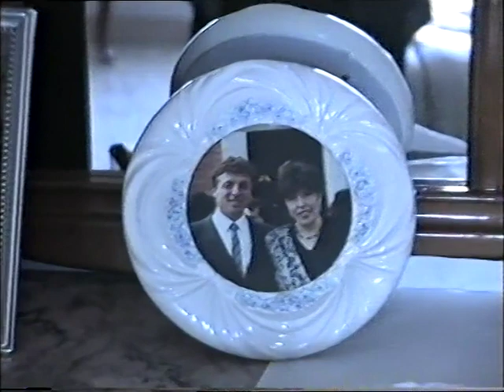Battesimo di Ivan Marini 1988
Battesimo di Ivan Marini del 1988